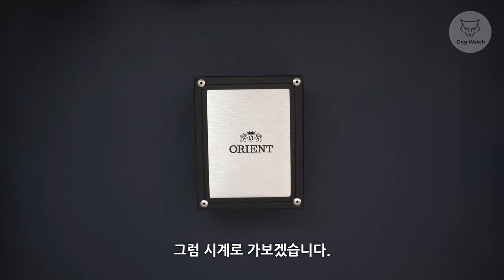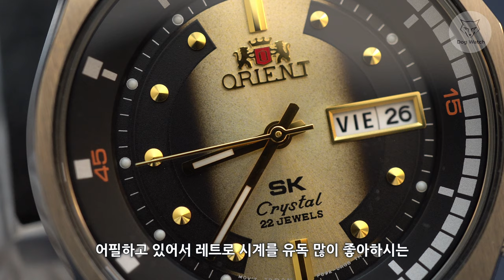[도그워치 리뷰#53] 자꾸보니까 이쁘네? 오리엔트 슈퍼킹 다이버 리뷰 Orient SK Diver 리얼 레트로 감성시계 20만원대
1970년대 오리엔트 슈퍼킹 다이버를 복각한 리이슈 모델 리뷰입니다.
촌스럽고? 화려하고? 레트로한데..계속보니 이쁜것도 같네요^^
인터넷에 오리엔트 SK로 검색해보시면 20만원대 구입이 가능하네요.